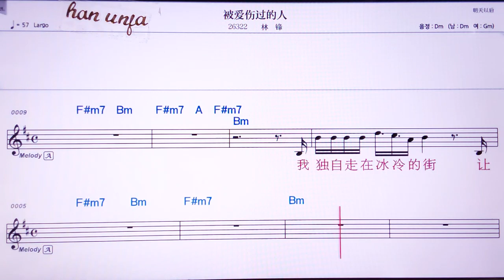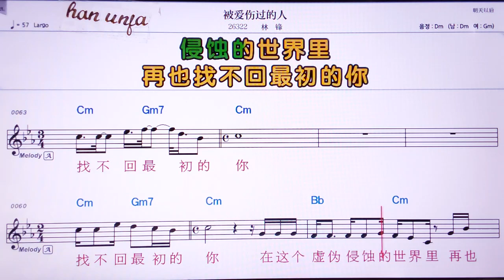💖뻬이아이쌍꾸어더런/린펑 👍Karaoke With Sheet Music/MR,노래방, 악보, 코드,